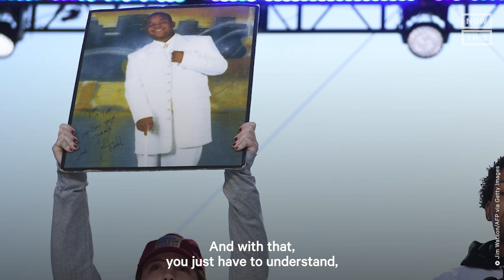Gun Safety Advocates Are Still Marching 5 Years After March For Our Lives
'We're not going anywhere' — Five years after the first March For Our Lives, gun safety advocates are still marching. Here's why they won't give up their fight any time soon.